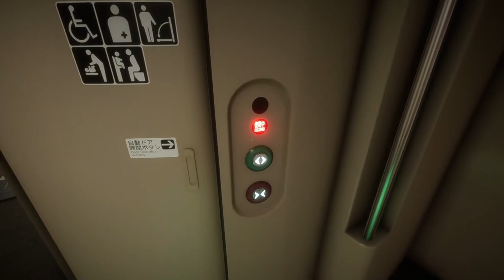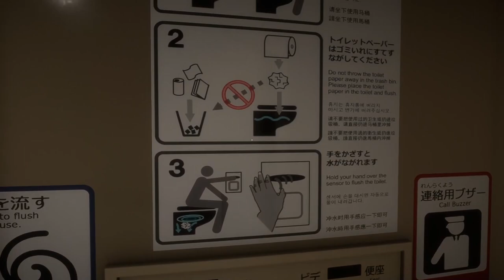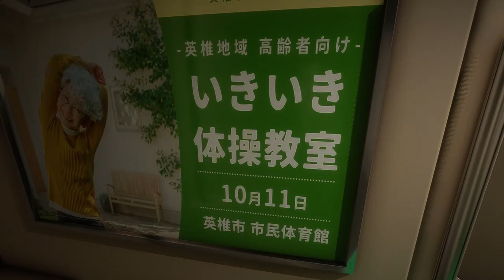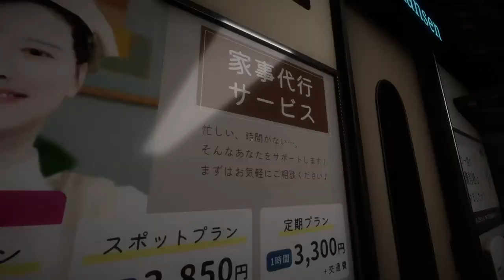🚄🔍 Shinkansen 0: Blue Car Anomaly Hunt 🌸👻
Hey, fellow anomaly hunters! It’s your snarky sidekick, Sarcastic Mage, and today we’re boarding the bullet train to the unknown. Buckle up, because this ain’t your grandma’s commute – it’s a one-way ticket to mind-bending madness! 🎮🔥

🔎 Anomaly Spotting: We’re on the prowl for glitches, time loops, and ghostly conductors. Is that vending machine in Car 7 dispensing cryptic messages? And why does Car 3’s VR headset-wearing phantom keep adjusting its nonexistent glasses? I’ve got theories wilder than a Pikachu riding a unicorn! 🤯👾

🌸 Cherry Blossom Mysteries: As sakura petals fall outside our virtual window, we’ll piece together the puzzle. Why does the restroom soap dispenser judge my life choices? And is that graffiti spell in Car 5 a secret code or just a bad haiku? 🌸🧻

🎮 Gameplay Tips: Stick around for pro tips on anomaly detection. Remember, the blue car is hotter than a jalapeño in a sauna – but don’t trust the vending machine sushi. And when the lights flicker in Car 5, brace yourself for a reality shift. It’s like Inception meets Thomas the Tank Engine, and I’m here for it! 🚀🕶️

🤣 Sarcastic Commentary: It’s not just the game that’s funny – it’s my witty banter too. Expect snarky remarks, dad jokes, and existential crises. Why is the toilet paper roll side-eyeing me? Is it judging my life choices? These are the questions that keep me up at night. 😂🌙